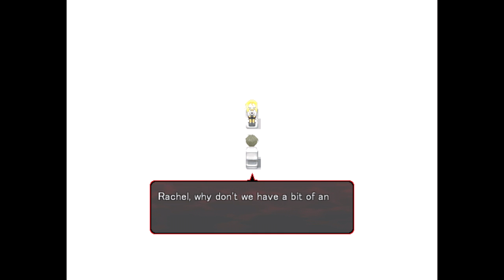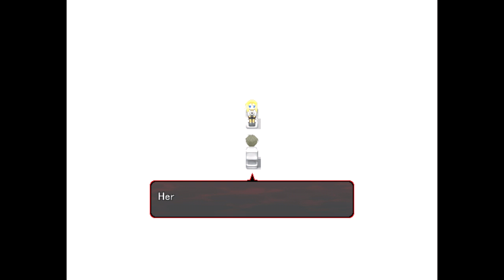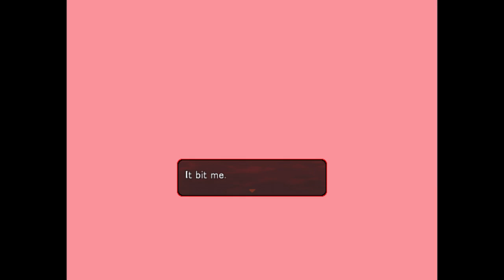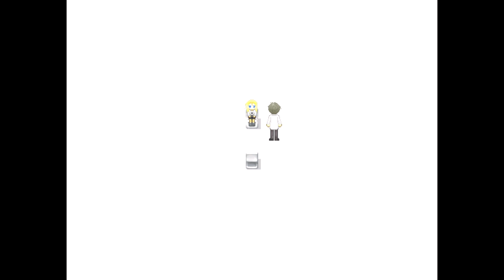Angels of Death - The Final Killer (RPG Maker Horror) Manly Let's Play [ 7 ]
Episode 4 of Angels of Death (Satsuriku no Tenshi) begins right where Episode 3 left off as we find what Ray was so afraid of.

"Killer Alone 3."